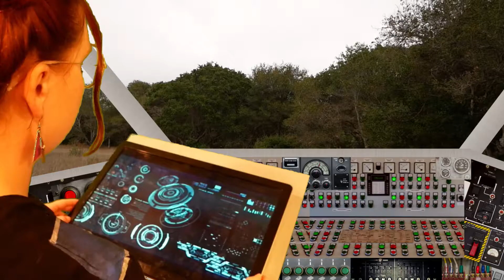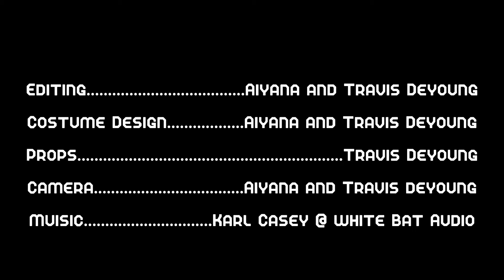Psycho Sentience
London Nelson Halloween Horror Film Competition 2022